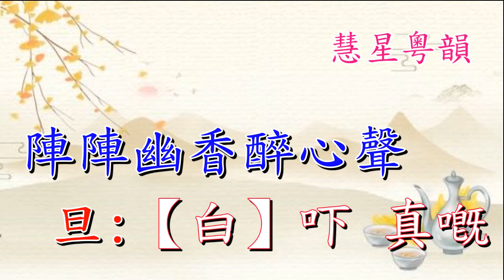艷曲醉周郎 【純音樂】 黃偉坤 曹亞敏演唱 葉紹德撰曲